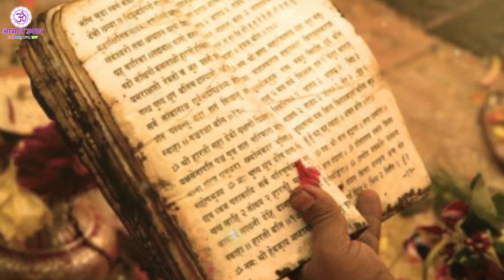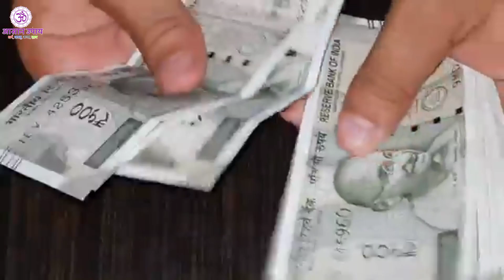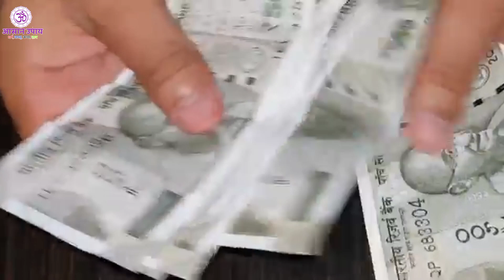कितना भी खराब समय चल रहा है इन 5 वस्तुओं के दान से दुर्भाग्य पूरी तरह समाप्त हो जाता है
नमस्कार साथियों,